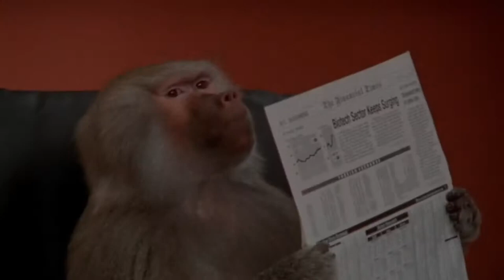Funniest Monkey | Funney Monkey